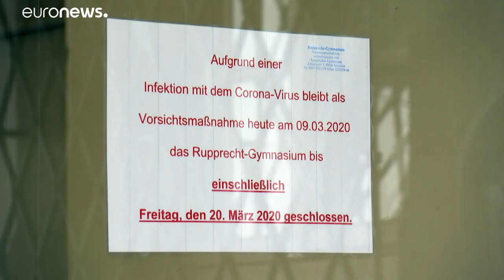Europa se protege del Covid-19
Europa toma medidas excepcionales para protegerse del Covid-19. Teletrabajo, clases a distancia y controles en las fronteras son algunas de ellas.…